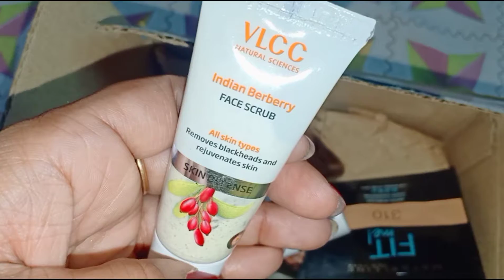smytten trial products review / 6 प्रोडक्ट सिर्फ 200 rs. में😍/KALPNA ALL IN 1